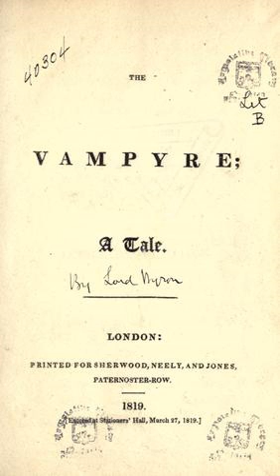The Vampyre | John William Polidori | 1819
A classic vampire horror story, inspired by a storytelling contest that also spawned "Frankenstein". This story is one of the first pieces of literature to notably feature a vampire, predating even Bram Stoker's "Dracula"